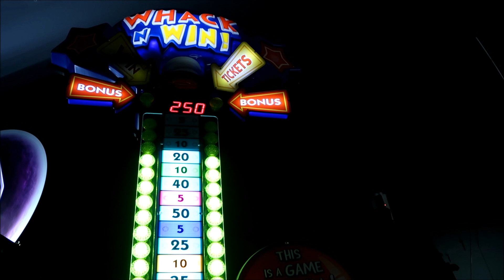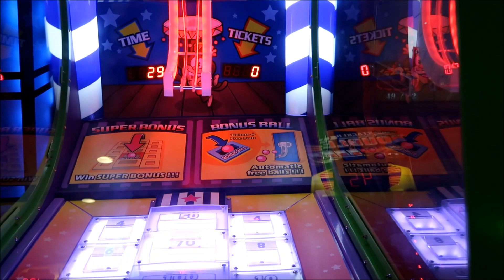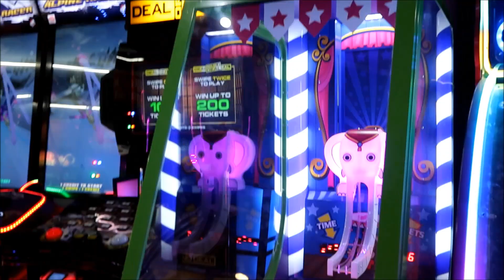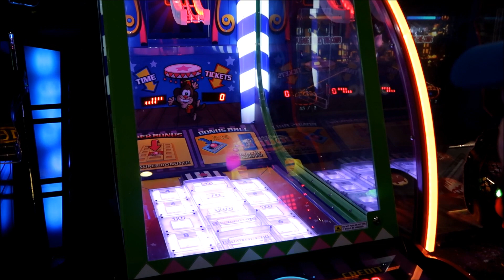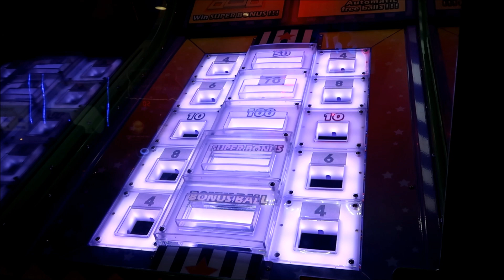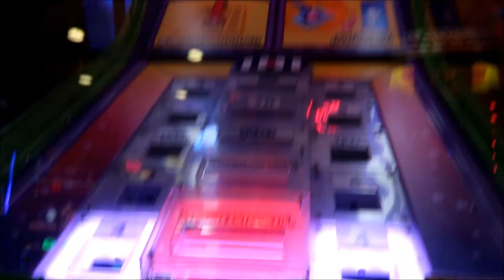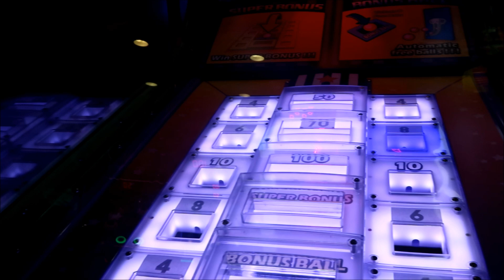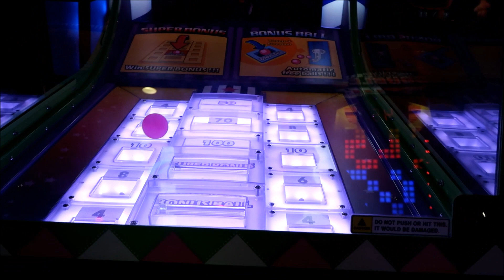ARCADE JACKPOT BONUS CIRCUS BALL DROP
ARCADE JACKPOT! we won allot on the circus ball drop!

Every Tuesday is Sizzler and Timezone night for my partner Matt and I. My partner loves to play the claw machines at the arcade to see how much crap he can win.